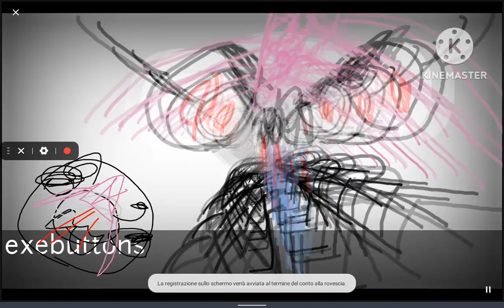Maggie Pesky exebuttons a